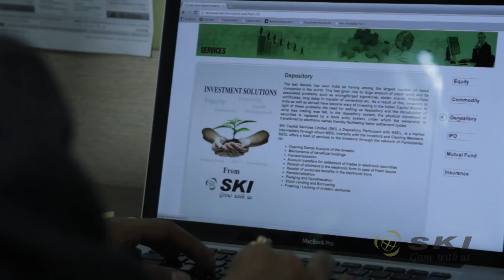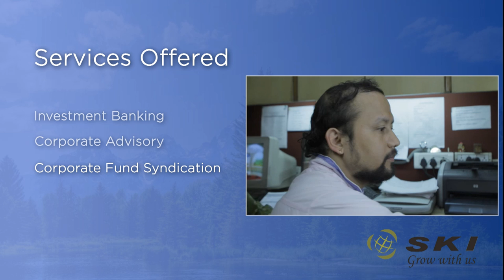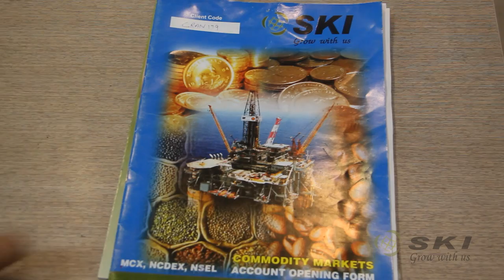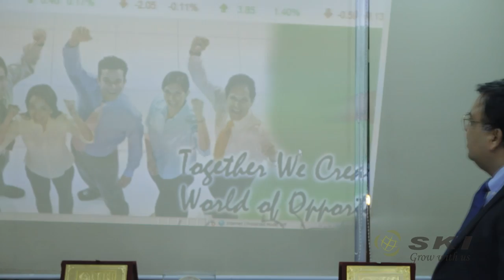SKI Capital: Corporate Video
Corporate video conceptualized and directed by Lokesh Chadda, for SKI Capital.

About SKI:
Established in 1993, SKI Capital is a premier financial and stock broking house in India, providing a whole range of customised products and services to fulfill the needs and requirements of a diverse client portfolio, and leading to optimum gains for the entities involved in these transactions.